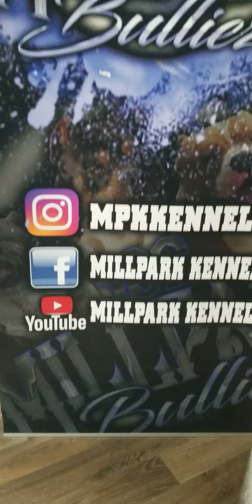GOOD MORNING IN THE LIFE OF MPK TUBBERS#americanbullybreeder